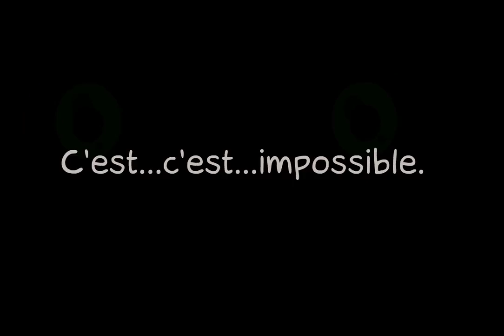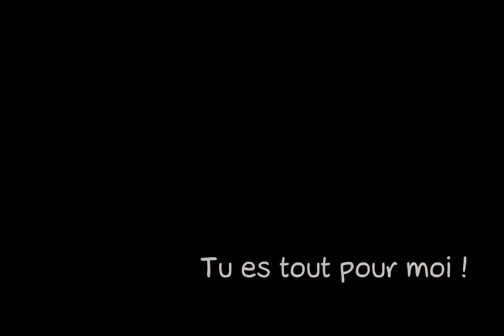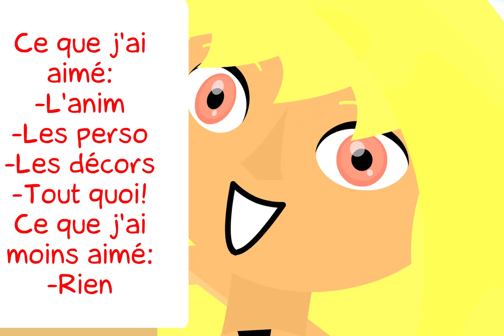Vent d'ouest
"La famille Caren arrive à la mer, cachant un terrible secret, Lucile va découvrir pourquoi Ennie ne parle et ne mange plus."

Vent d'ouest, par Anipo le 28/05/2008 sur LaCartoonerie.